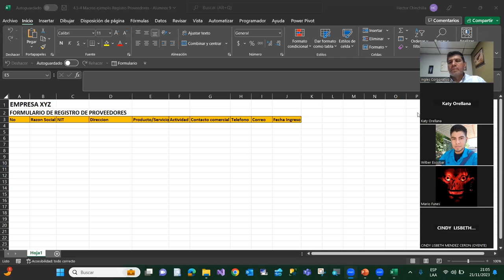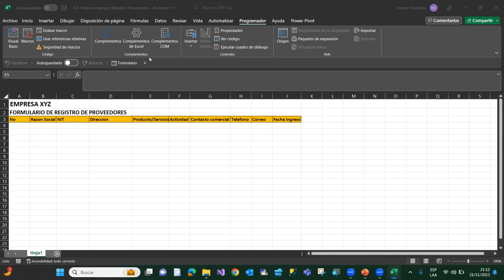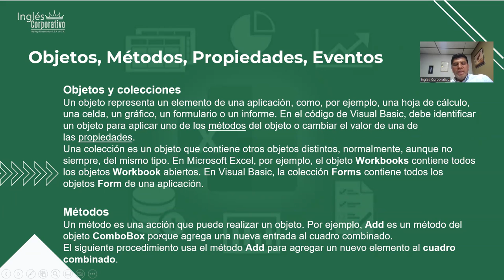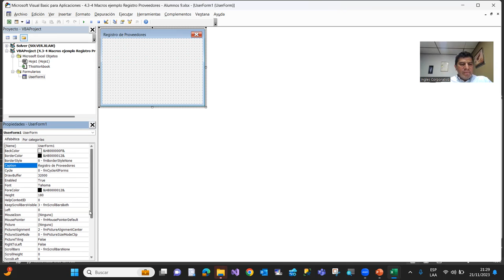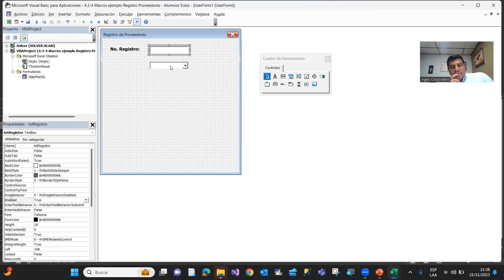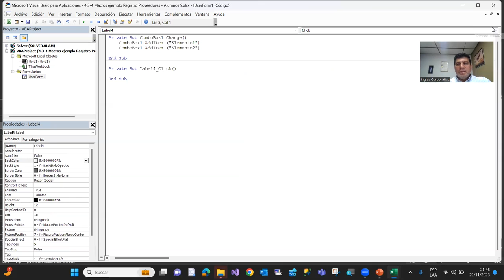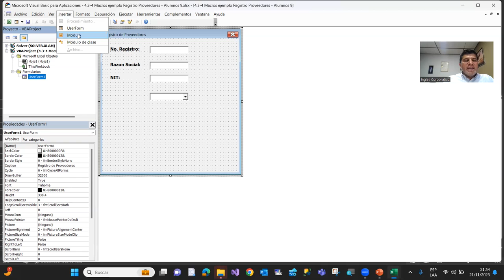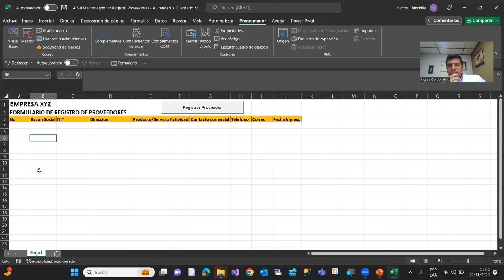Sesion14-21-11-23-EXA-01-9-10-PM-11-2023-Chinchilla-Controles de Formulario